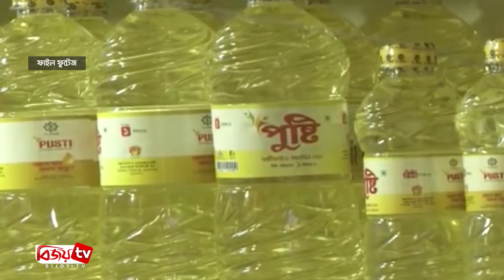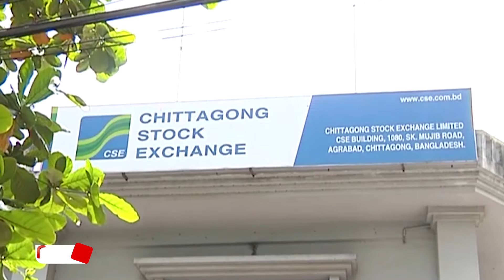অর্থ বাণিজ্য সংবাদ | Artho-Banijjo Sangbad | 26 April | 2021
অর্থ বাণিজ্য সংবাদ প্রচারিত হয় (রোববার - বৃহস্পতিবার) বিকেল ৪টা ৩০ মিনিট এ